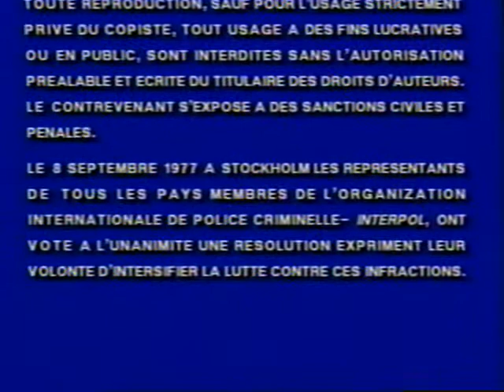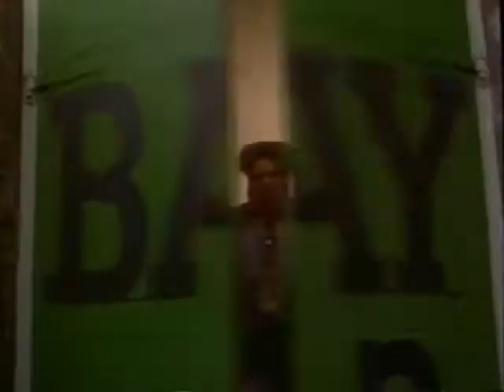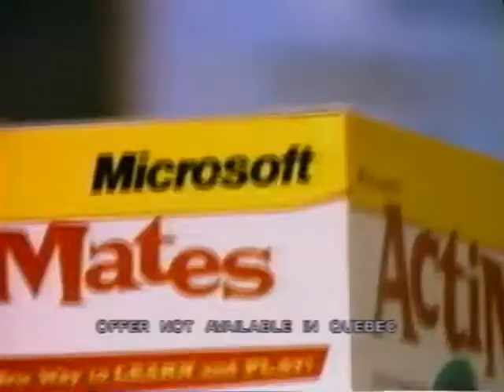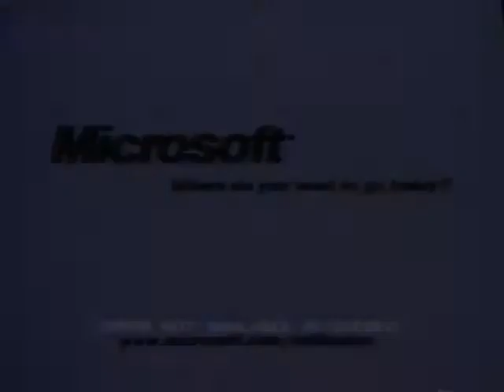Great Adventure (Canada Version) Part 1